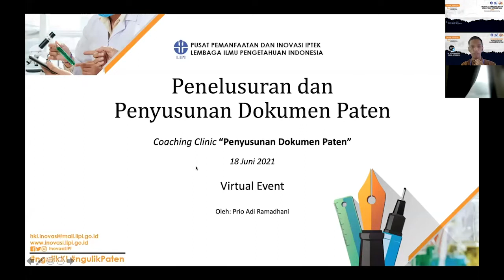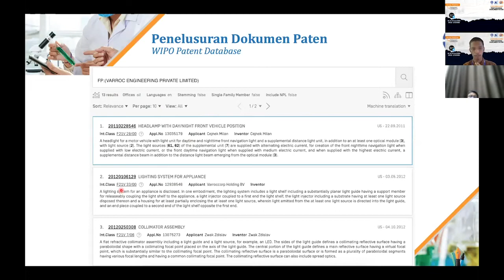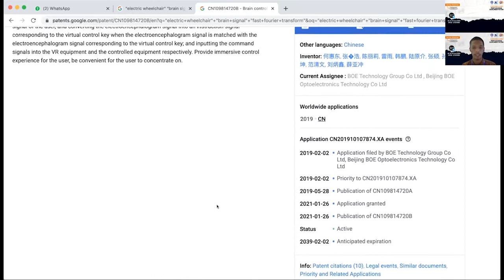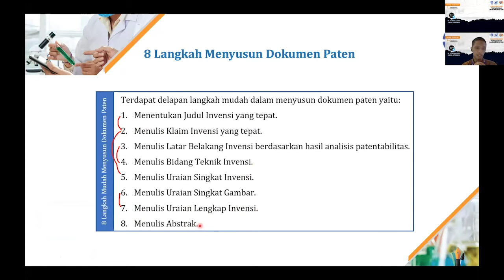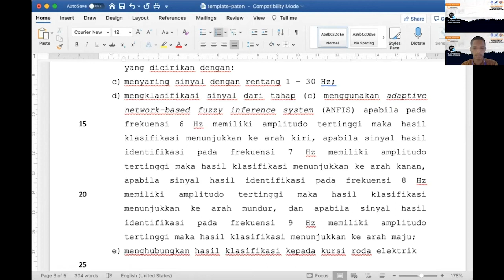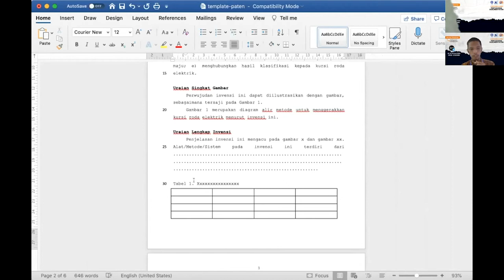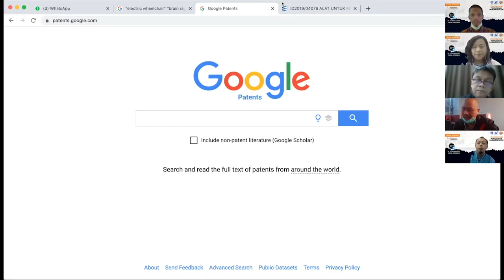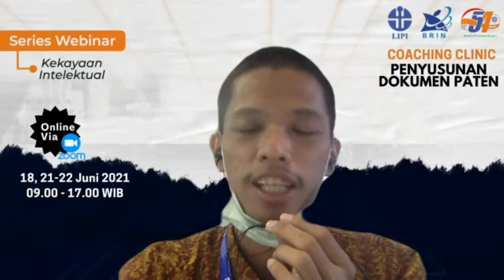Penelusuran & Penyusunan Dokumen Paten